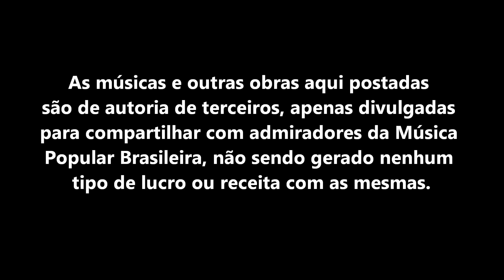Tio Juca - Samba-Exaltação Caprichosos de Pilares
Samba-Exaltação G.R.E.S. Caprichosos de Pilares - "Tio Juca".
Intérprete: Jackson Martins
Compositor: Almir de Araújo